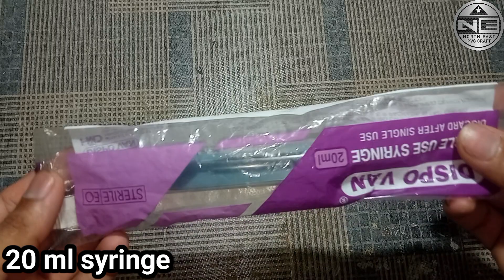How to Make Mini 18650 Power Bank using Syringe || 5000mah.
!! Hello guys !!
In this video i am "going to" show you ".How To Make Mini 18650 Power Bank Using Syringe It Is Very Easy And Simple To Make those things I have used making this power Bank is :- 20ml Syringe, 5V Lithium Battery Charger Step Up Protection Board & NCR18650B 5000MAH 3.7 V Li-ion Battery it's easily available in your local shop